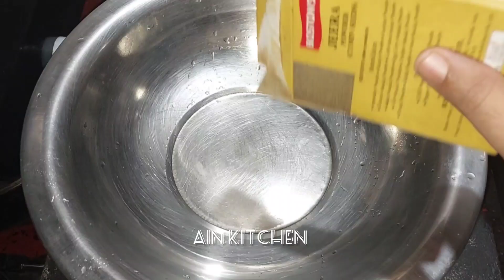Malabar Style Dum Biriyani /Chicken Dum Biriyani Recipe kannada Ain kitchen 2024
chicken simple recipe

kannada recipe

Ain kitchen kannada channel